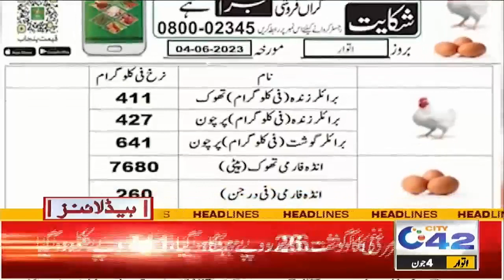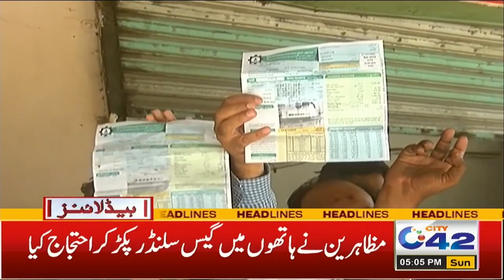کمسن بھائی اغوا کے بعد ق ت ل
کمسن بھائی اغوا کے بعد ق ت ل، شام 5 بجے کی نیوز ہیڈ لائنز

5pm News Headlines | June 4 2023 | City 42